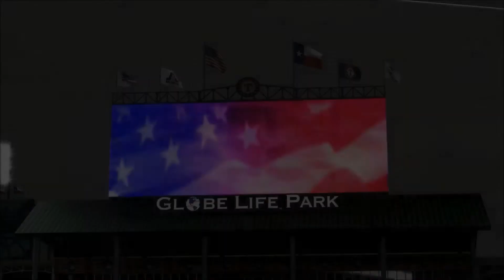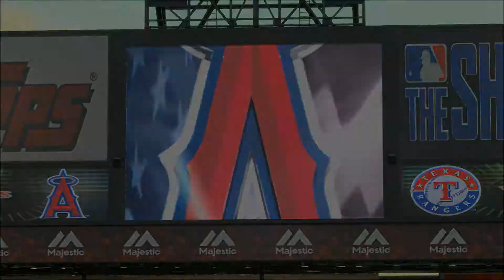MLB 16 The Show Road to the Show RF Yr 15 - Pt 3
Sorry for the late upload, been having internet problems again.

This is year 15 of my Road to the Show for MLB 16 The Show on PS4 Pro, originally created on MLB 14, imported into 15 and now 16. I play Right Field for the Texas Rangers.

There's a bug saying I played for the Mets for two seasons but it was actually the Phillies and that my first seven years were with the Phillies when I played for the Cubs.

Batting Stance - Prospect 14 (One-handed Style 3)

Sliders:
Hum Con - down 2
Hum Pow - down 2
Hum Tim - down 3
Hum Sol Hits - down 3
CPU Pit Cons - down 1
CPU Strike Fre - down 1